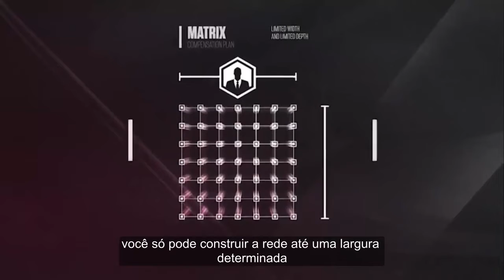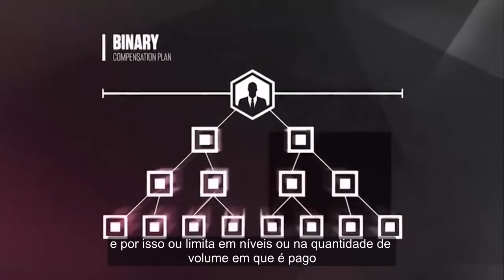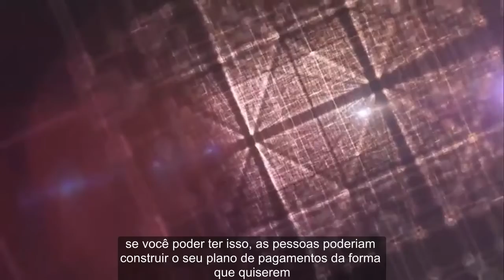O Plano de Pagamentos ARIIX׃ Multi Linha, Um Plano Diferente Patenteado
Alguns factos sobre o plano de pagamentos ARIIX